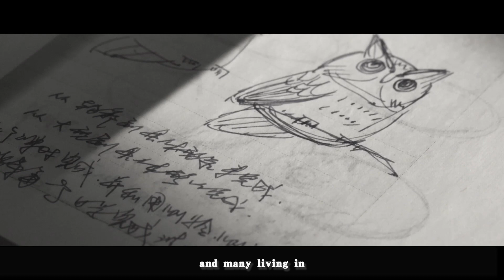Shaking Clouds 2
To make more children have the opportunity to read,Government of Ningxia Hui Autonomous Region launched an innovative initiative to alleviate poverty through education.